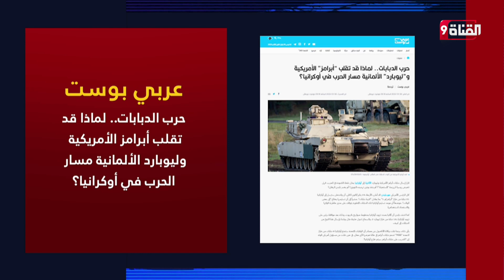.. لماذا قد تقلب أبرامز الأمريكية وليوبارد الألمانية مسار الحرب في أوكرانيا؟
Nilesat (النايل سات): 11603 أفقي